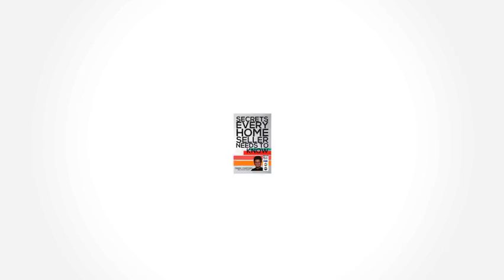Bright & Spacious, Remodeled Home in The Colony TX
Bright And Spacious 3 Bedrooms 2 Bath Home, On A Large Corner Lot.  Formal Dining, 2 Living Areas, Large Eat-In Kitchen,  In The Wonderful Established Neighborhood In The Colony. Open Family And Kitchen, Accented By A Beautiful Brick Fireplace. Many Recent Updates Including, New Front Door,  New Appliances, Lighting, Bath Fixtures, Paint Interior &amp; Exterior, New Fence, Flooring, Custom Closet Shelving, Remodeled Bathrooms, The Spacious Master Suite Provides The Space You Desire, Nice Fenced Backyard With Sprinkler System, Patio And Plenty Of Large Open Space. Oversized Garage With Workbench.  Close To Schools.